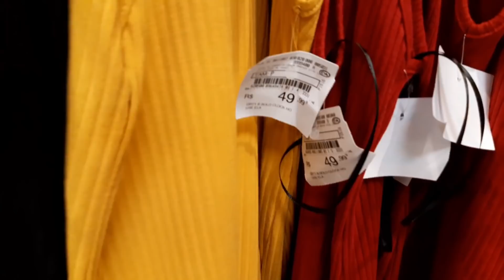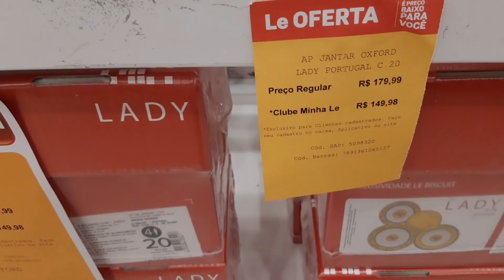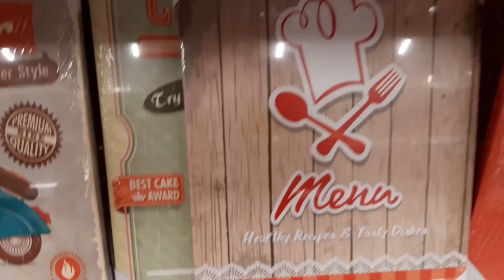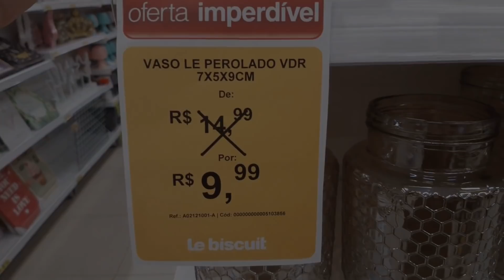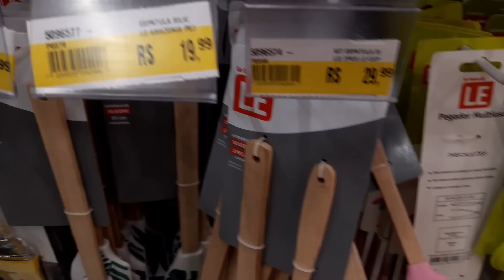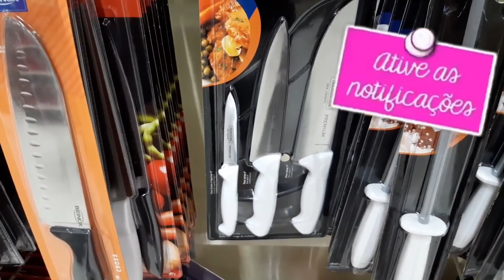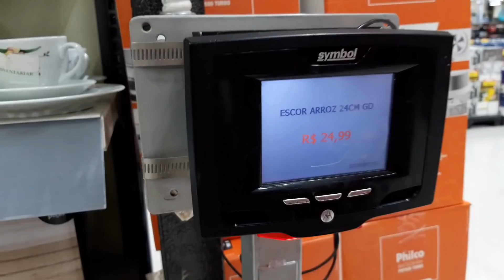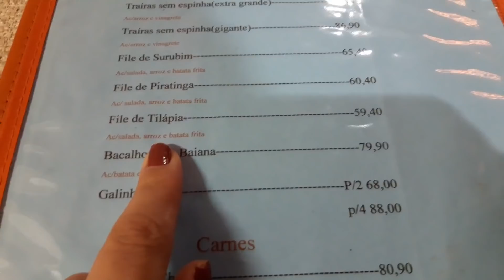VLOG: bate perna nas lojas do shopping itaú,loja le biscuit,jantamos fora|| Lais Veloso